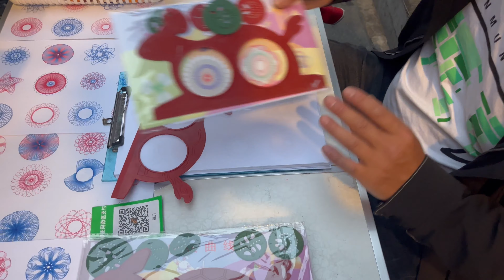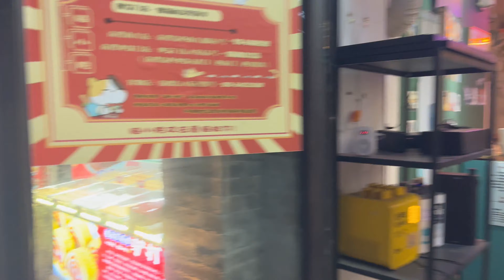Beijing Hutong Life | Houhai Street Life View in 4k | Vlog 004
I've lived in Beijing for 4 years now. It's easy to get caught up in the modern way of life and forget that Beijing is an ancient capital. For me, the best place to get a glimpse of old Beijing, are the 'hutongs' scattered throughout the city!

Ping me on Instagram: abdul_hadi_hanan